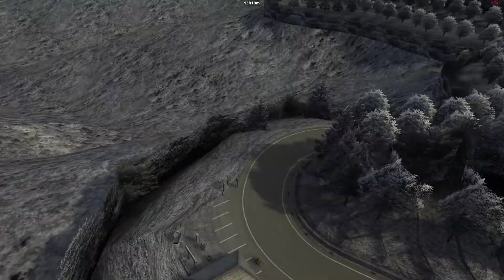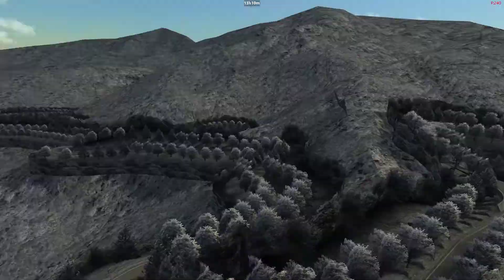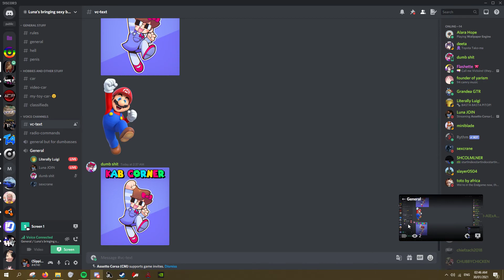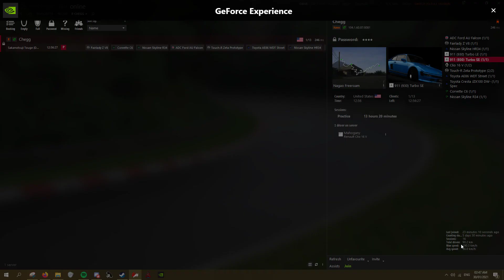Cruise with 2 idiots